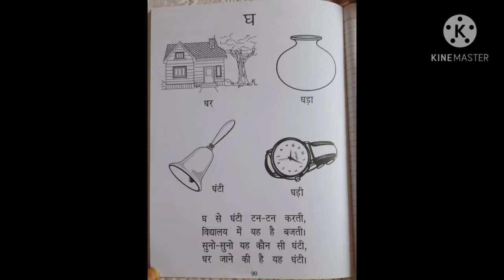PRE PRIMARY - हिंदी अक्षर - घ - बनाना सीखें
Preschool early introduction to writing the akshar-GH ‘घ’.
In this educational video we will learn how to write Hindi akshar- घ- with easy to learn step by step verbal instructions for beautiful handwriting. हिंदी अक्षर - घ - बनाना सीखें. Learn Hindi akshar geet